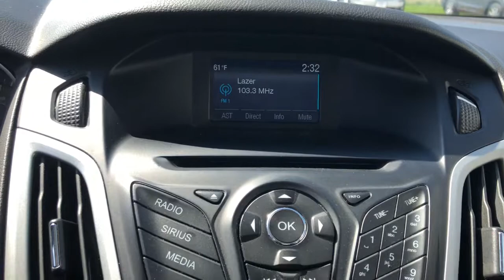2014 Ford Focus Ames, Clive, Des Moines, Marshalltown, Urbandale, IA EL281428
Sterling Gray Metallic Used 2014 Ford Focus available in Ames, Iowa at Lithia Nissan of Ames. Servicing the Clive, Des Moines, Marshalltown,  Urbandale, IA area.

$1100 below Kelley Blue Book! FUEL EFFICIENT 36 MPG Hwy/26 MPG City! CARFAX 1-Owner. Sunroof iPod/MP3 Input Bluetooth Brake Actuated Limited Slip Differential CD Player Flex Fuel TRANSMISSION: 6-SPEED POWERSHIFT AUTO... AND MORE! KEY FEATURES INCLUDE: Flex Fuel iPod/MP3 Input Bluetooth CD Player Aluminum Wheels Brake Actuated Limited Slip Differential. MP3 Player Keyless Entry Child Safety Locks Steering Wheel Controls Electronic Stability Control. OPTION PACKAGES: TRANSMISSION: 6-SPEED POWERSHIFT AUTOMATIC POWER MOONROOF SIRIUS SATELLITE RADIO Service not available in Alaska or Hawaii. EXPERTS REPORT: Edmunds.coms review says Major reasons to consider the 2014 Ford Focus sedan and hatchback include sprightly performance an upscale interior a refined ride and excellent fuel economy.. Great Gas Mileage: 36 MPG Hwy. A GREAT VALUE: This Focus is priced $1100 below Kelley Blue Book. Plus tax title license and $180 dealer documentary service fee. See dealer for details.